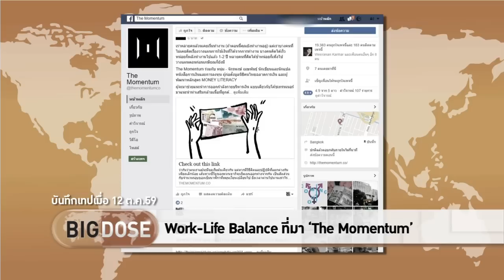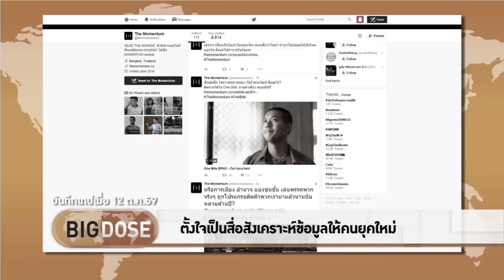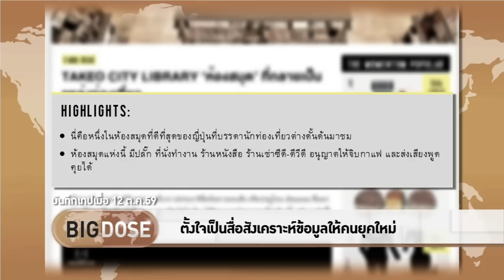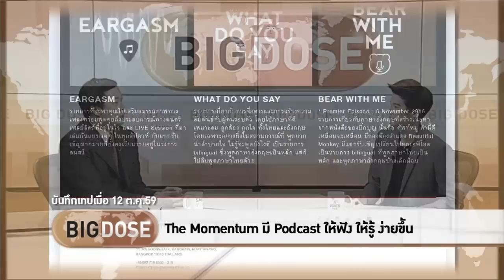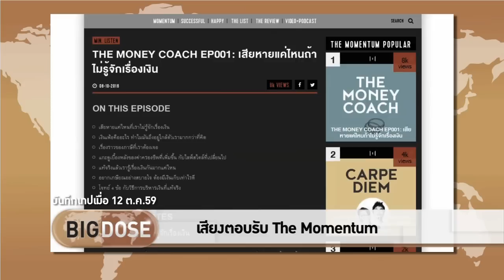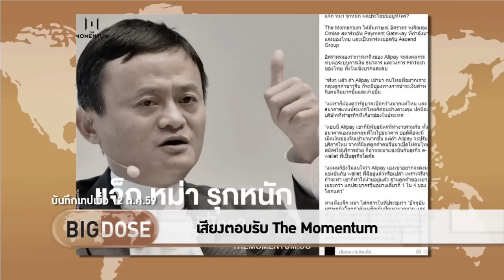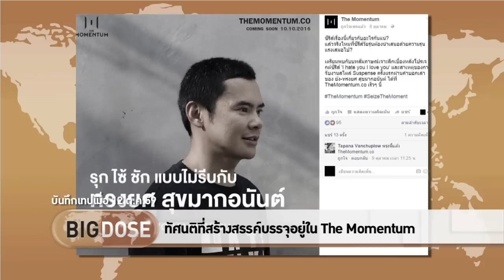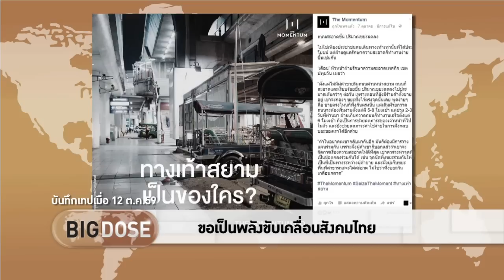Big Dose - The Momentum สังเคราะห์ข้อมูลทุกมุมสำหรับคนยุคใหม่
รายการ Big Dose ประจำวันที่ 22 ตุลาคม 2559

คนยุคใหม่ ต้องการรับรู้ข่าวสารที่กระชับ และรวดเร็ว…‘The Momentum’ สำนักข่าวน้องใหม่ จึงมุ่งหมาย สร้างสรรค์เนื้อหา และสังเคราะห์ข้อมูลให้เข้าถึงง่าย เข้าใจง่าย และสร้างสรรค์ ผ่านโซเชียลมีเดีย ทั้งเฟซบุ๊ก ทวิตเตอร์ และเว็บไซต์ เลือกอ่านได้ ดูได้ และฟังได้ ไม่ตกประเด็นสำคัญ คุยกับ นครินทร์ วนกิจไพบูลย์ บรรณาธิการบริหาร The Momentum ในรายการ Big Dose